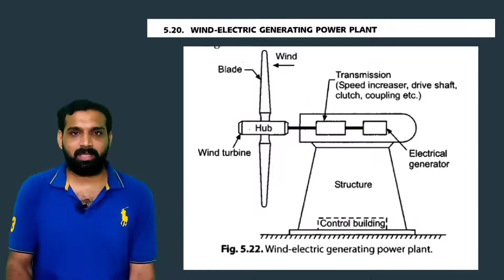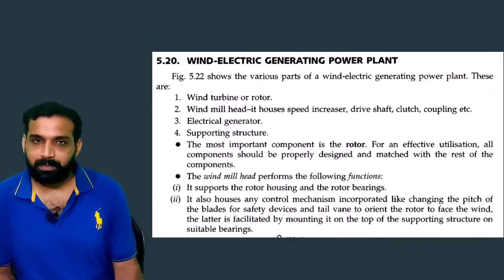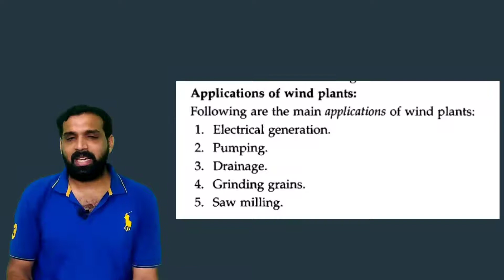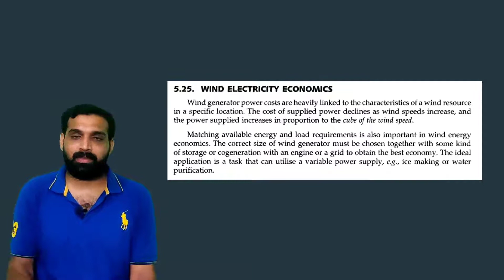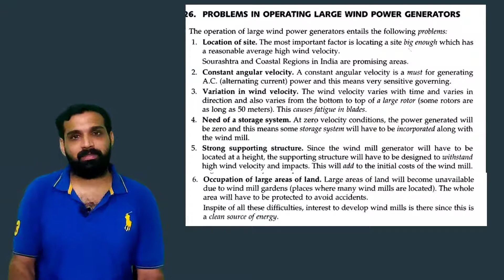Wind Energy Part 3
Physics Open Course